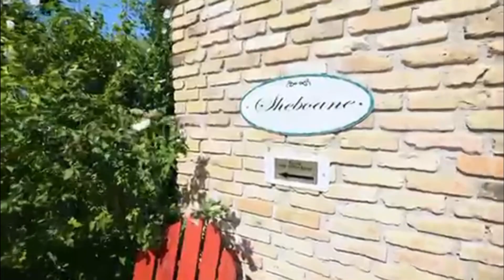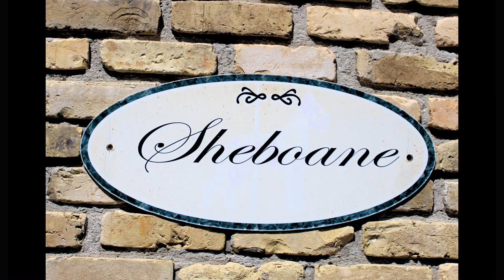Sheboane inside and out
Welcome to the Stunning Sheboane. Luxury rooms and Accommodation, on the St. Clair river. The perfect Country Escape.